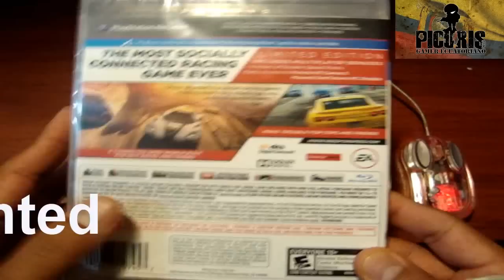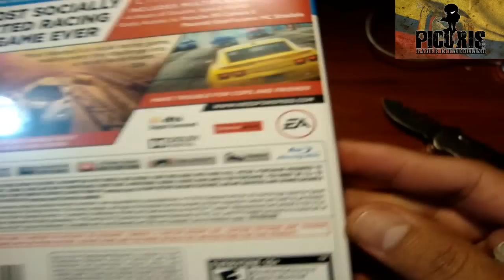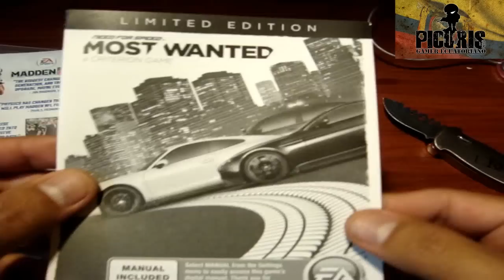Unboxing Need For Speed Most Wanted [ PICURIS ] Ecuador PS3!!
Like y Favoritos ayudan mucho al canal.
• ˚Happy★* 。 • ˚ ˚ ˛ ˚ ˛ •
•。★Holidays!★ 。* • ˚。
° 。 ° ˛˚˛ *__Π____*。*˚
˚˛ •˛• ˚ ｜ 田田 ｜門｜ ˚
like por la navidad. !